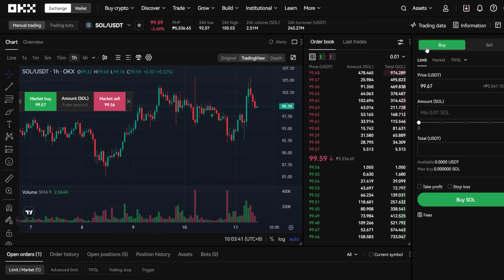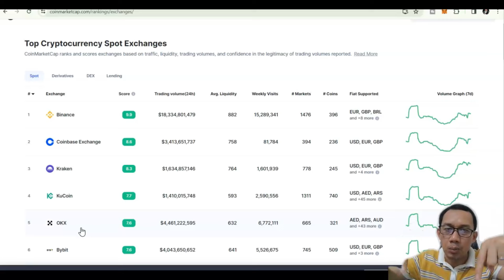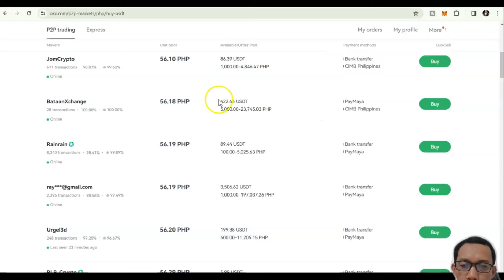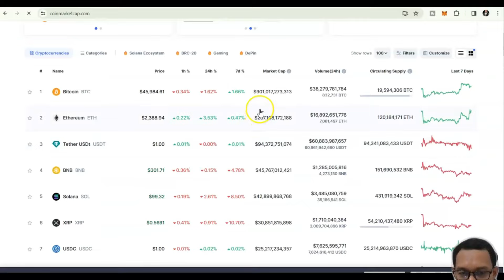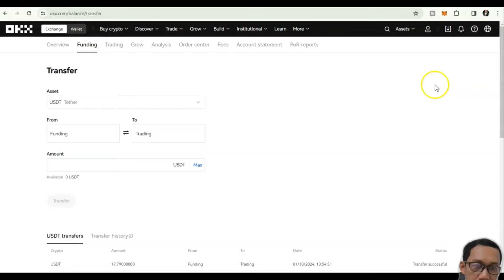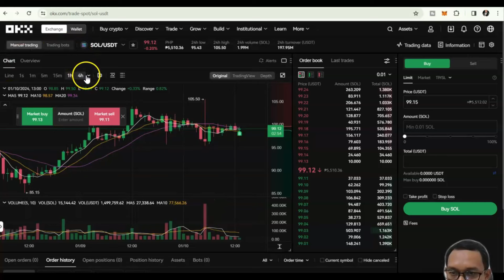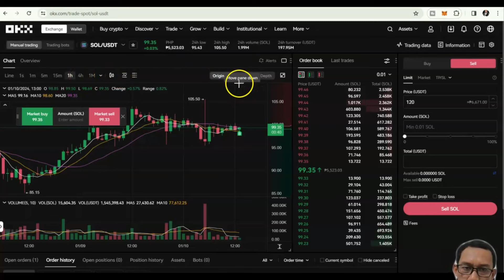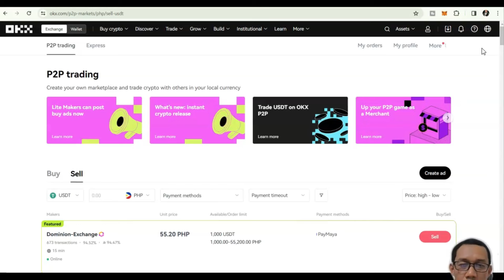Paano Kumita Ng 3k to P14,000 pesos in just 1 day? Using OKX Exchange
SA VIDEO NA ITO MALALAMAN MO PAANO KUMITA NG 3K TO 14,000 PESOS PER DAY SA ONLINE. ITO FREE TUTORIAL PAANO ANG TAMANG PAGTRADE GAMIT ANG CELLPHONE AT KAHIT NASA BAHAY KA LANG. GAGAMITIN ANG OKX EXCHANGER. ITO AY STEP BY STEP TUTORIAL.

Related topic:
PINOY INFLUENCER
TRADING BITCOIN
Top 1 Legit Paying App 2024
Earn Money
Earning app
GCASH
LEGIT APP